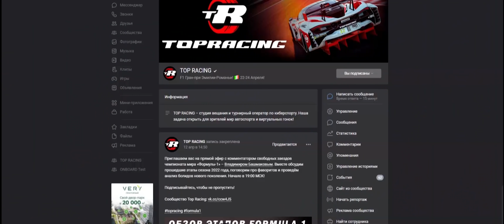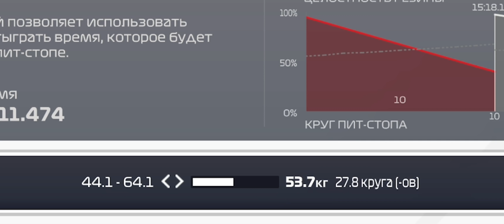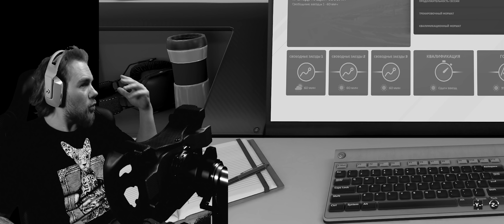ЭТОГО НЕ ДОЛЖНО БЫЛО СЛУЧИТЬСЯ! F1 2021